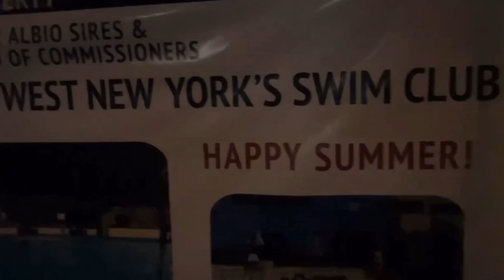SAVE THE CHILDREN OF WEST NY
JUNE 2023 a WNYPD Captain was arrested with stealing $60,000 from the departments own YOUTH POLICE PROGRAM. Not only does WNYPD not protect the youth, they STEAL from the cocaine-centric town’s only program that cultivates these youngsters.

❌ PUBLIC CRIME STATISTICS
❌ LAWFUL PRACTICES
❌ EFFICIENT DET. BUREAU
❌ UNTAMPERED BWC FOOTAGE
❌ PROFESSIONAL 📞 CONDUCT
❌ CARE FOR THE YOUTH

✅ PENALIZED OFFICERS
✅ PROTECTED DRUG DEALERS
✅ DEMOTED DETECTIVES
✅ FALSE POLICE REPORTS (NUMEROUS)
✅ HALLOWEEN BONANZAS
✅ BLATANLY OBVIOUS

If YOU or SOMEONE YOU KNOW has been violated by WNYPD don’t call CRIME STOPPERS.

FB: ANDREW BRAND (AVENGER ANGEL)